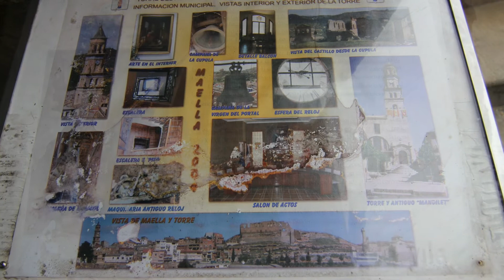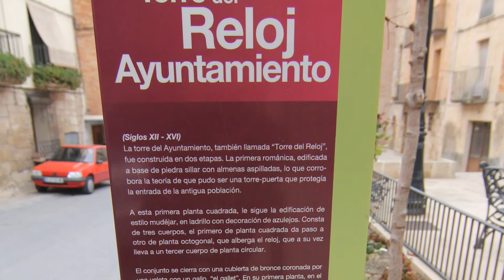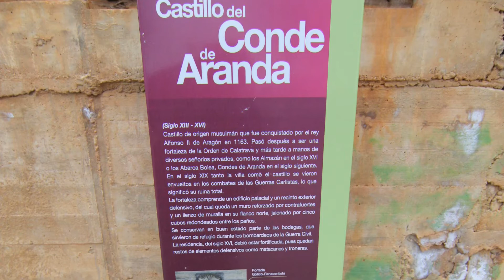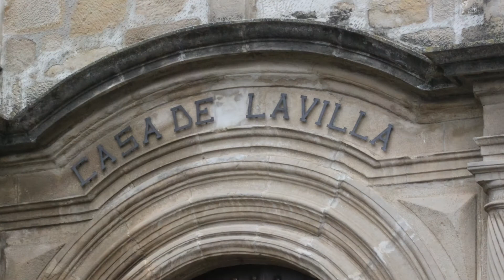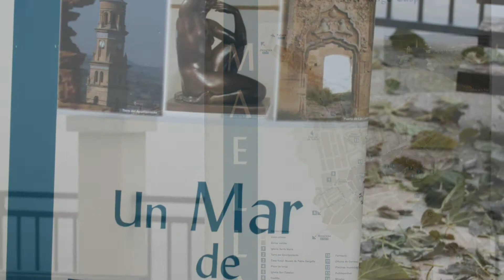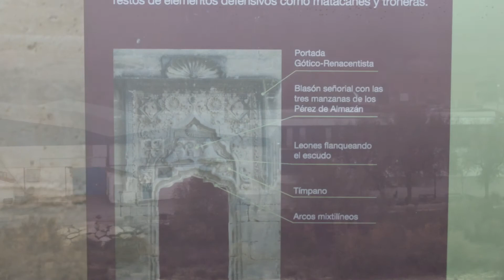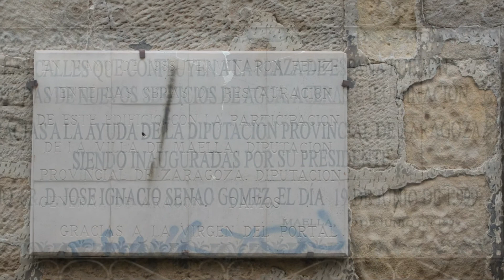Maella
Maella es un municipio de la provincia de Zaragoza (Aragón, España). Cuenta con 1 986 habitantes (INE 2012).

Situación y clima[editar · editar código]

El municipio está situado en la Depresión del Ebro, junto al río Matarraña, en el extremo suroriental de la provincia. Pertenece a la comarca de Bajo Aragón-Caspe y dista 21 km de Caspe, la capital comarcal, y 121 km de Zaragoza.

Tiene una temperatura media anual de 15 °C y su precipitación anual es de 350 mm.

Lengua[editar · editar código]

La población es bilingüe. La lengua natural es el catalán de Aragón, en su variedad local denominada maellano. Toda la población conoce el castellano.[cita requerida]

El maellano, muy característico, se distingue de otras hablas vecinas por un número considerable de rasgos que apuntan hacia el norte, especialmente hacia el ribagorzano y también hacia el sur, hacia las hablas del Guadalope y Alto Mezquín. En él se observa el ensordecimiento de las fricativas conocido por apitxat, el mantenimiento del diptongo en el grupo -act, un sistema de tres demostrativos (así, astí, allí) y algunos imperfectos en -ev- (dieve, dueve).